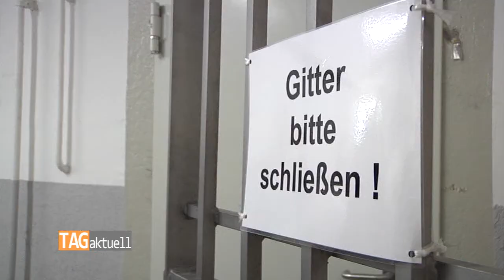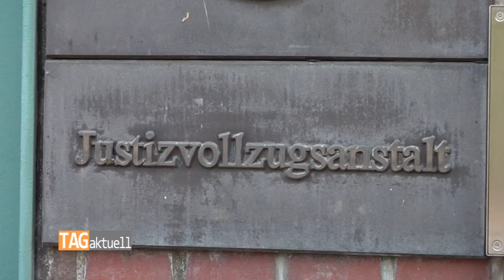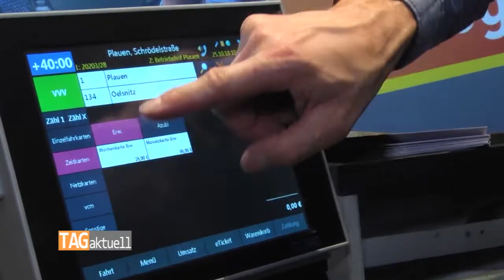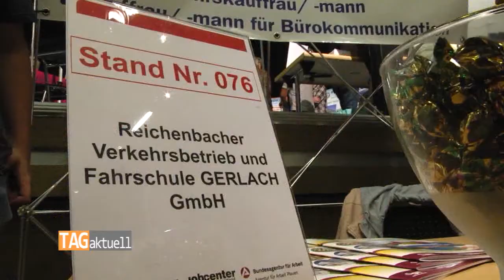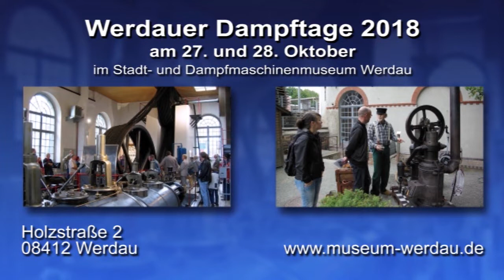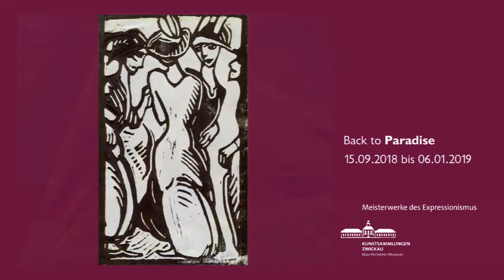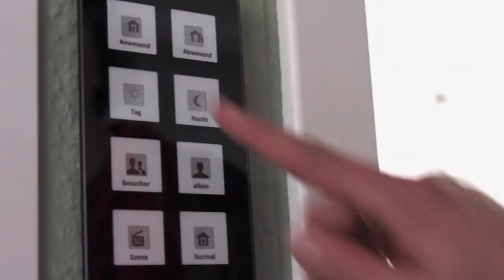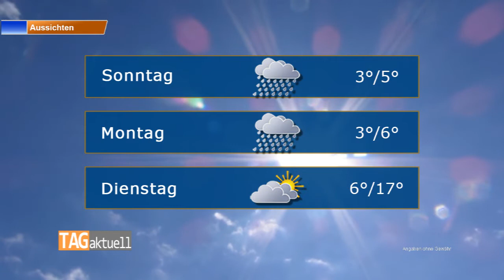TAGaktuell vom 26.10.2018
- Einblicke in die Zwickauer JVA zum "Tag der offenen Justiz"
- Mit kreativen Ideen die besten Leute finden
- FSV Zwickau zu Gast beim Staffelfavoriten in Wiesbaden